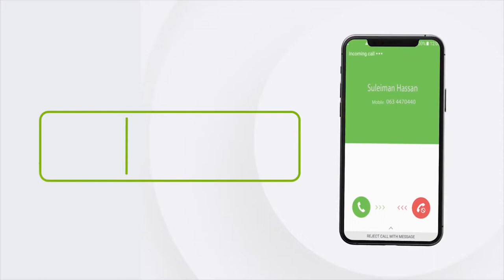Madaxweynaha JSL oo kulan la qaatay Salaadiin.